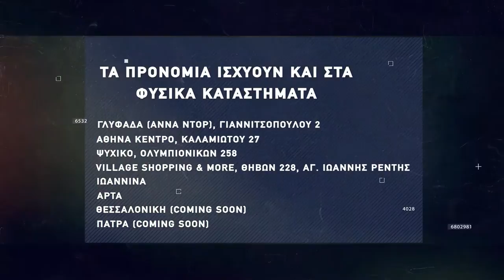Basketaki Patras Master League - OklaΧωμα Vs LakiStars [09|02|2022]